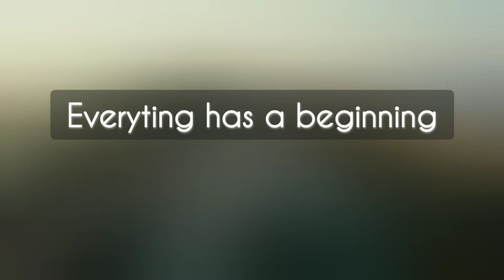🎶 Cinematic clam background & Backsound music no copyright for your vidios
Picture by canva
Ulfa yaroo channel

Enjoy your music